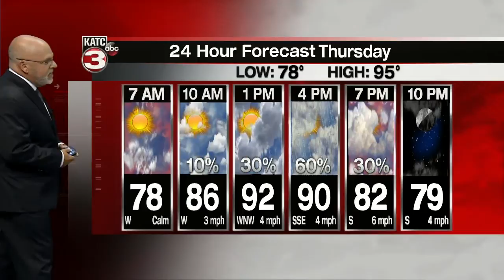Robs Weather Forecast 10pm Part 1 7-15-20